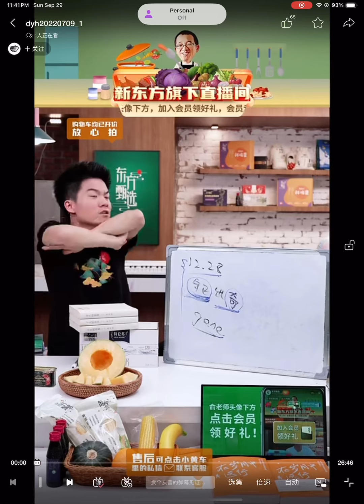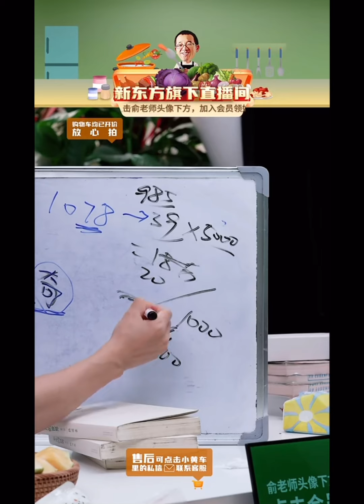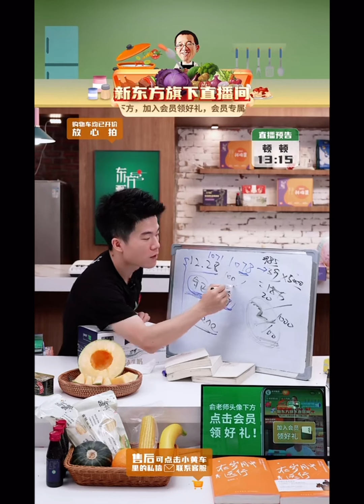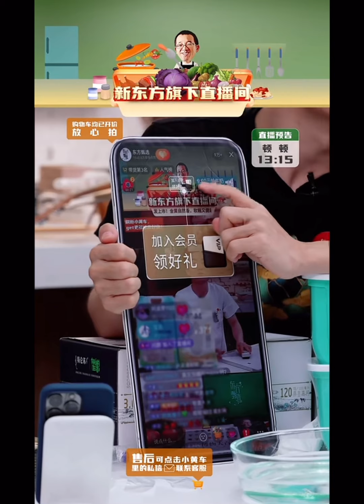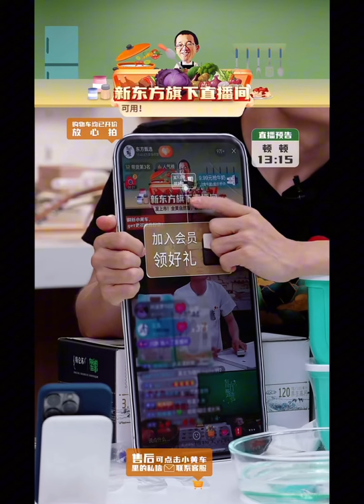考古：2022年7月9日中午董宇辉直播回放（07092022）